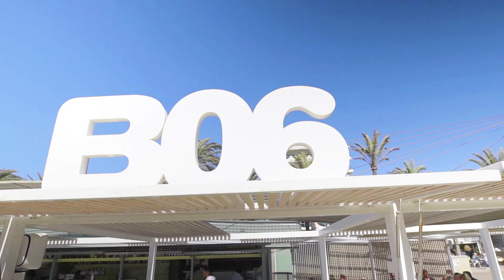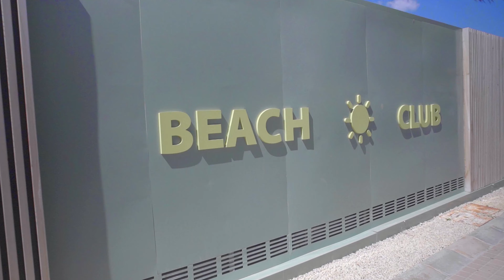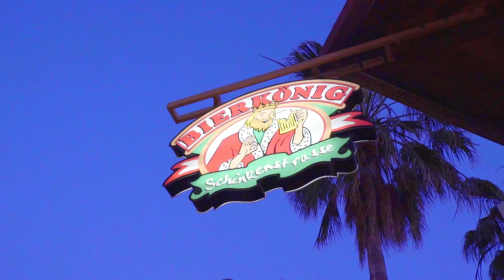Mallorca Opening 2019 mit Peter Wackel & Partyreisen24 (Aftermovie)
Das war das Mallorca Opening 2019 mit Partyreisen24: 5 Tage Party pur im Bierkönig und im Oberbayern. Tausend Dank auch an Rick Arena, Tobee, Nancy Franck, Specktakel und die Remmi Demmi Boys, die uns an allen Tagen tatkräftig beim Partyprogramm unterstützt haben. Auf eine schöne Saison 2019! Boom Boom - bis zum Closing!